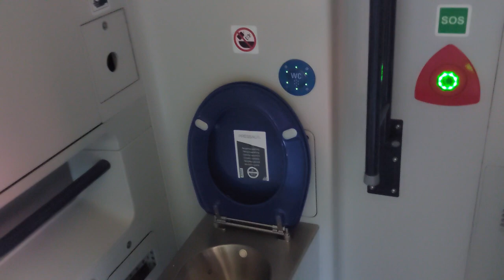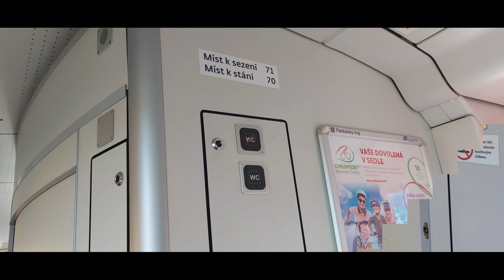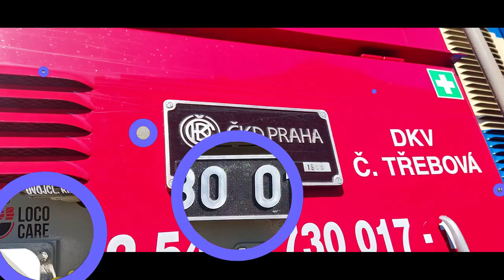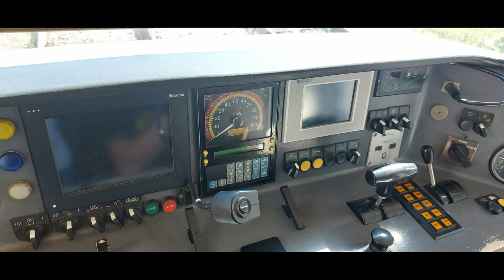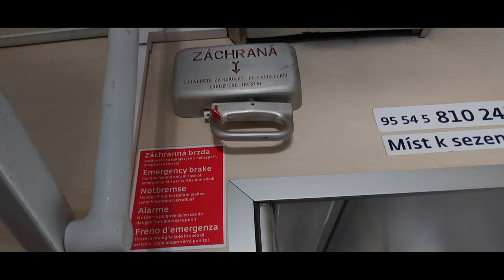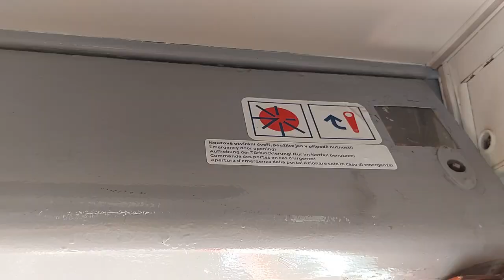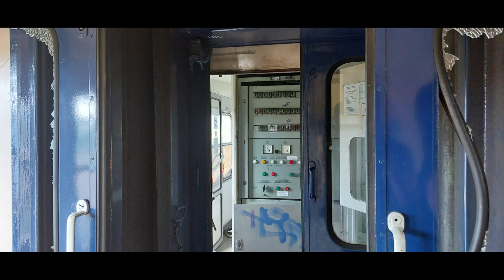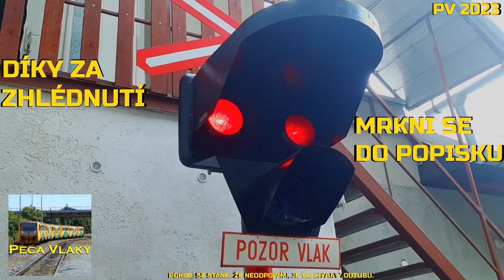Česká Třebová 2023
Video z Regionálního dne železnice a hřbitova vlaků, bohužel letos byl hřbitov hlídaný, v soupravě Ypsilonek byli bezďáci a tak se nedalo skoro nikam jít. Jinak to bylo super.